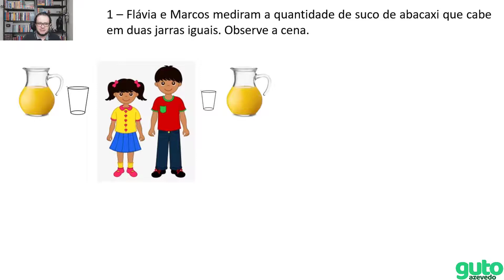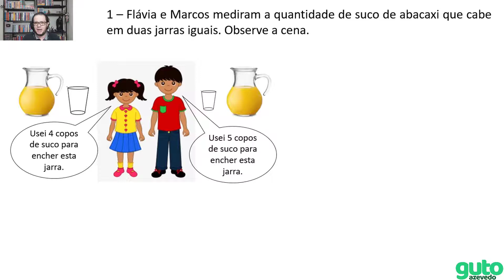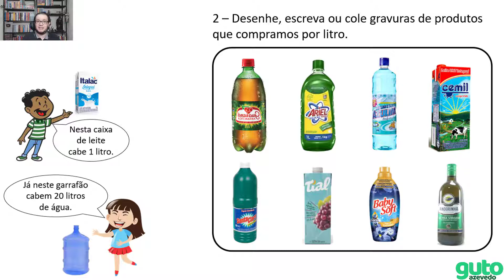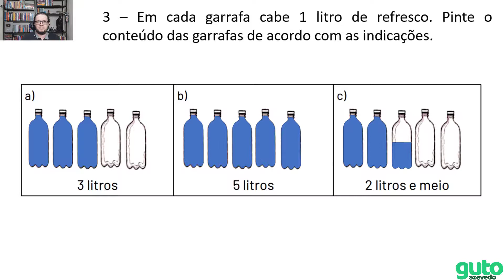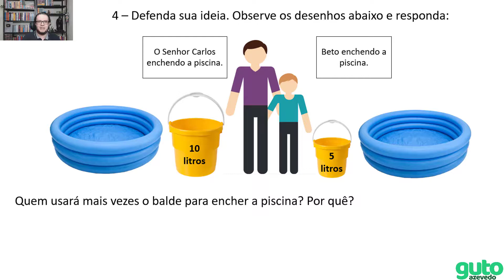PET 2020 Volume 7 | 2º ano Fundamental | Semana 4 | Matemática | Guto Azevedo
Olá! Neste vídeo eu resolvo as atividades de Matemática do 2º ano do Ensino Fundamental - apostila do plano de estudos tutorados - regime de estudo não presencial - volume 07 - semana 04.

Enunciados das atividades que são resolvidas no vídeo:

1 – Flávia e Marcos mediram a quantidade de suco de abacaxi que cabe em duas jarras
iguais. Observe a cena.
Imagem extraída do livro: Novo bem-me-quer matemática, 2º ano. Editora do Brasil, 2017.
A) De quantos copos de suco Flávia precisou para encher a jarra?
B) E Marcos? _____________________________________
C) Porque eles não usaram a mesma quantidade de copos para encher as jarras?
Para não haver diferenças entre as medições feitas pelas pessoas, foi criada a unidade
de medida de capacidade chamada litro. Assim as pessoas passaram a obter o mesmo
resultado. Podemos usar o litro para medir a quantidade de líquido que cabe em um recipiente, isto é, a sua capacidade.
Nesta caixa de leite cabe 1 litro. Já neste garrafão cabem 20 litros de água.

2 – Desenhe, escreva ou cole gravuras de produtos que compramos por litro.
3 – Em cada garrafa cabe 1 litro de refresco. Pinte o conteúdo das garrafas de acordo com
as indicações.
a) 3 litros
b) 5 litros
c) 2 litros e meio

4 – Defenda sua ideia.
Observe os desenhos abaixo e responda:
Quem usará mais vezes o balde para encher a piscina? Por quê?